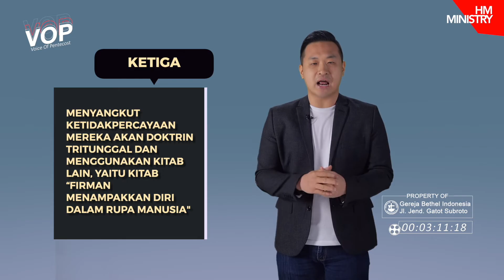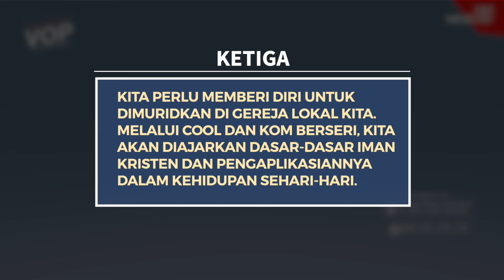VOP MINGGU KE - 4 MEWASPADAI PENYESATAN DI AKHIR ZAMAN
Voice of Pentecost bertujuan berbagi pengajaran dalam Prespektif Insan Pentakosta dan untuk mempersiapkan jemaat yang layak bagi Tuhan.